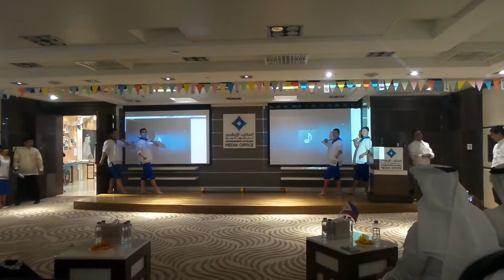Palo Palo & Tinikling -Dubai